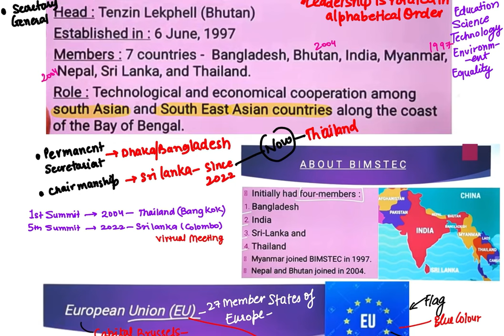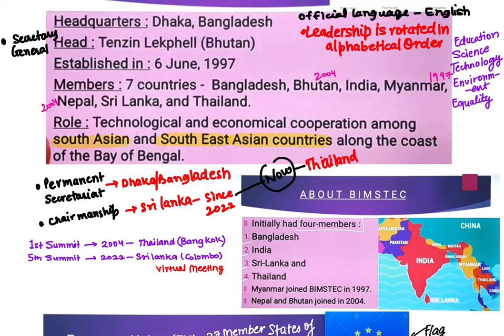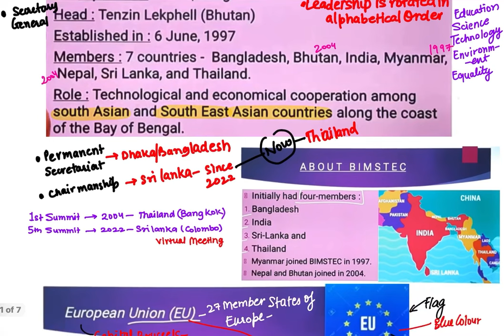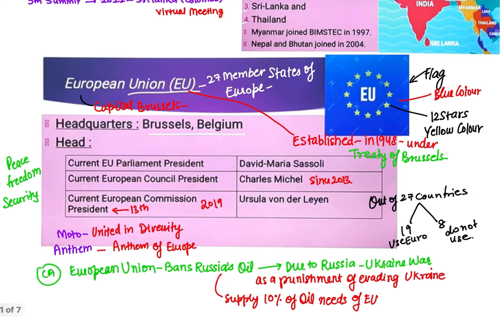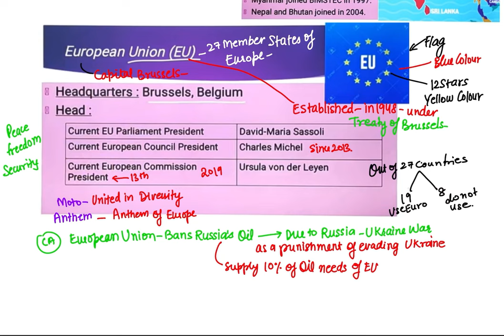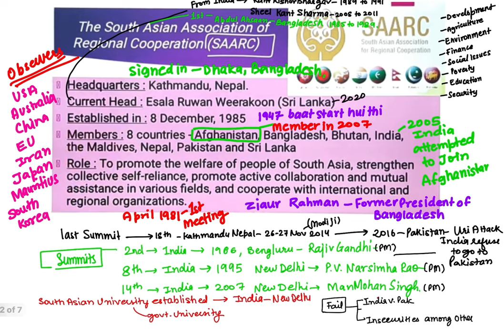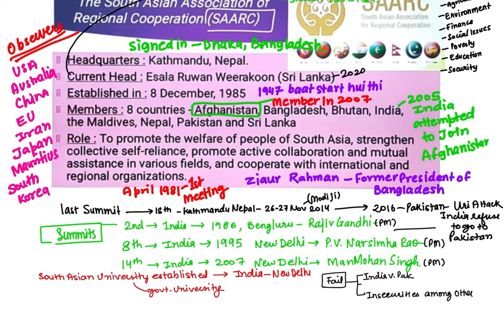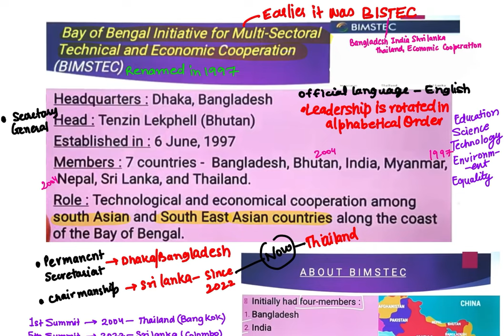International organisation |BIMSTEC, SAARC, EU for all Competitive exams